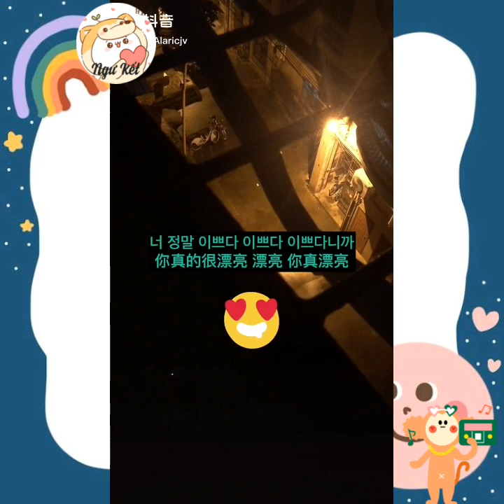《You are so beautiful》/ Cover Tik Tok siêu cute luôn ^^